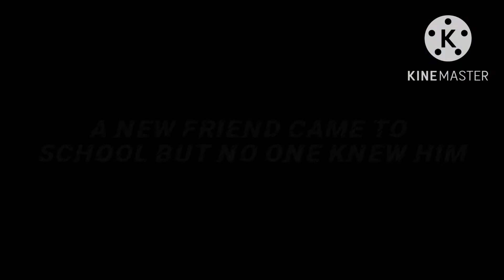The forgotten friend official trailer